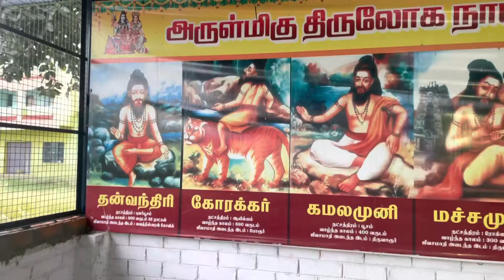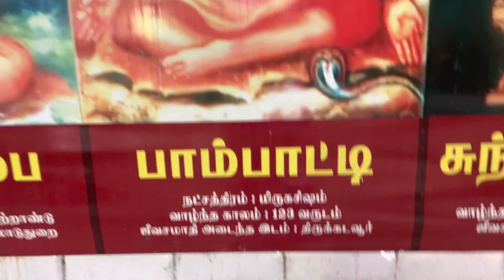பாடியநல்லூர் ஆலய சித்தர் பீடம்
ஜீவ சமாதியான சித்தரது பீடம் 🙏🏾பாடிய நல்லூர் சிவாலயத்தின் வெகு அருகில்🙏🏾